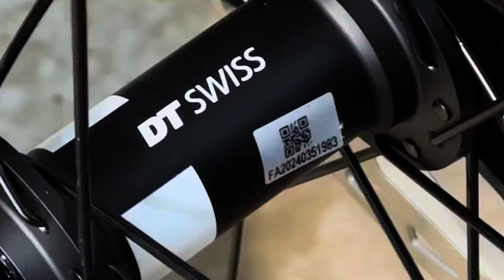Nova OGGI Agile Pro XT 2024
Cansado de mountain bikes pesadas e sem graça que te limitam? Imagine ter uma máquina que te leva a qualquer lugar com velocidade, leveza e conforto. Hoje vamos ver a Oggi Agile Pro XT 2024.

Sejam bem vindos, hoje vou apresentar a nova Oggi Agile Pro XT 2024. A mesma teve seu quadro atualizado, prometendo trazer mais rigidez, conforto e emoção aos pedais e provas.

A Oggi, acredita que a vida é uma aventura e por isso, cria bicicletas que te permitam explorar o mundo sem limites. A Agile Pro XT 2024 é a mais nova hardtail da marca, projetada para ciclistas que buscam o máximo de performance e estilo.